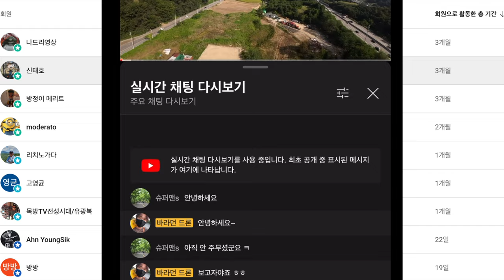M 모드 시동 끄는 방법 비전 센서 오류로 착륙이 안 될 때 응급처치 방법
0:00 시작
0:17 출발
1:41 M 모드 추락 후 시동을 바로 꺼야 하는 이유
2:41 하방 센서 오류시 응급처치 방법

ㅡㅡㅡㅡ

2차 편집 또는 퍼나르기 또는 링크 악의적이지만 않다면 다 괜찮습니다
ㅡㅡㅡㅡ

1. 바라던드론 구독자 모임입니다.
2.공지 확인 및 투표 참여 하셔야 합니다.
3.최대 인원은 100명입니다. (가득 차면 못들어가요)

ㅡㅡㅡㅡ